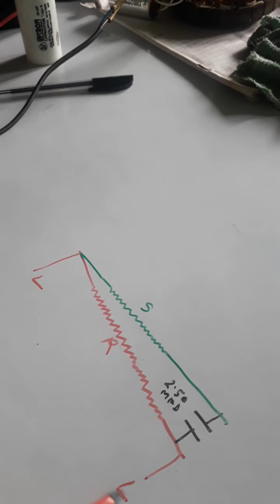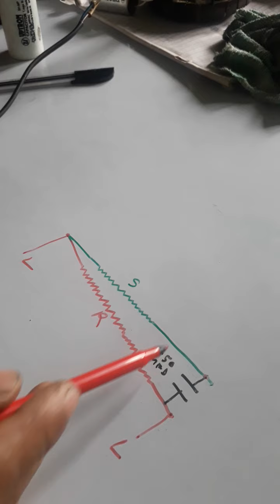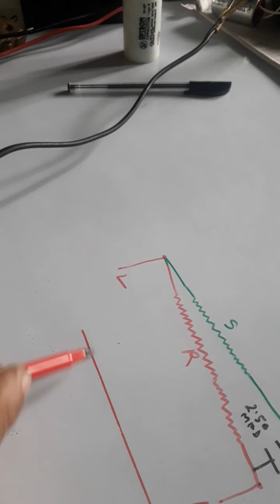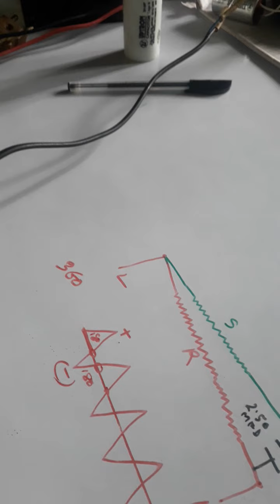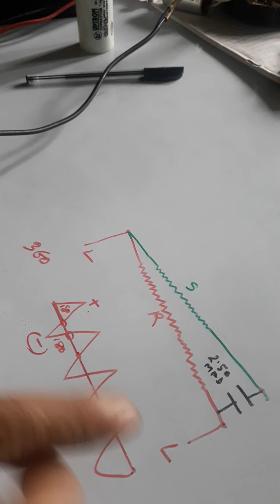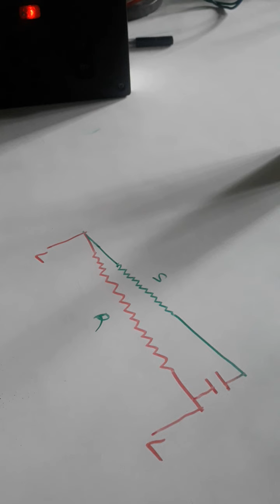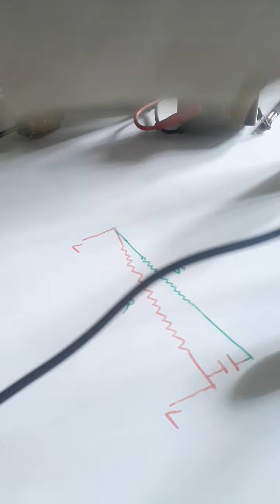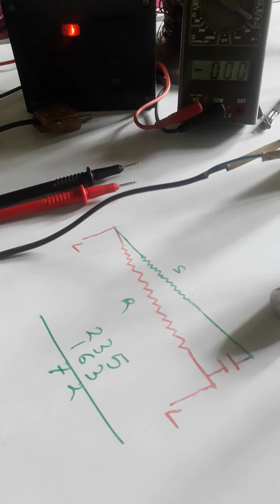Viii+. কি কারনে সিঙ্গেল ফেজ মোটরে ক্যাপাসিটার লাগানো হয়। B.K RAY.